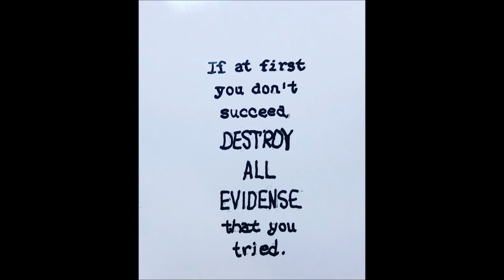How to Print With Alcohol Ink Markers On Photo Glossy Paper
A quick video on printing with Alcohol Ink Markers on  Photo Glossy Paper. Have fun I would love to see what you come up with.

Mail:
2630 N. Dustin Ave. B-1

CREDITS

Logo Design